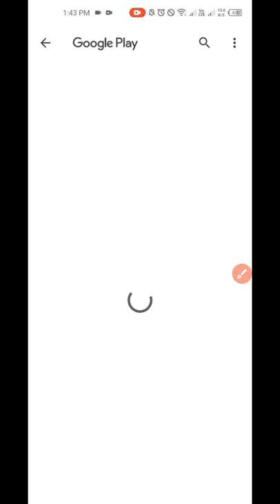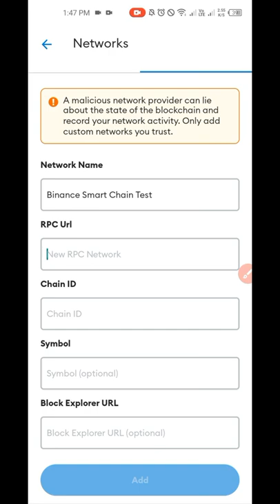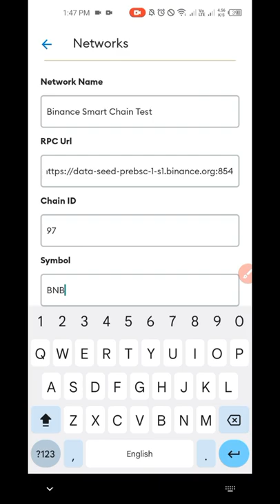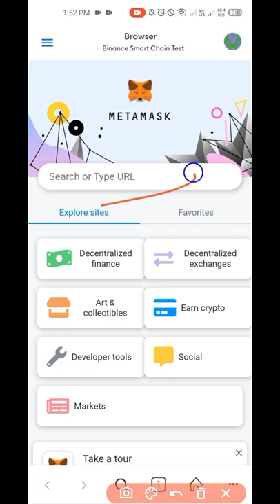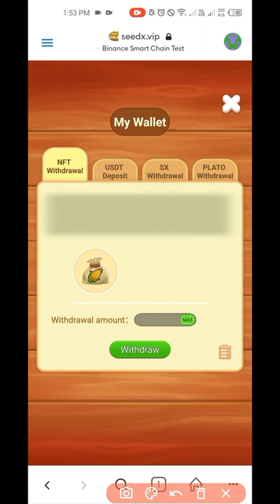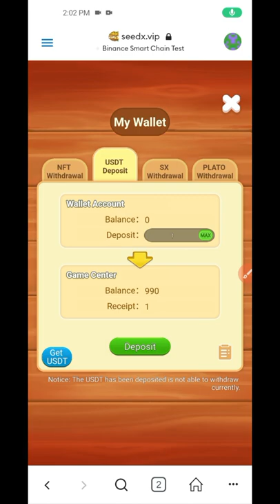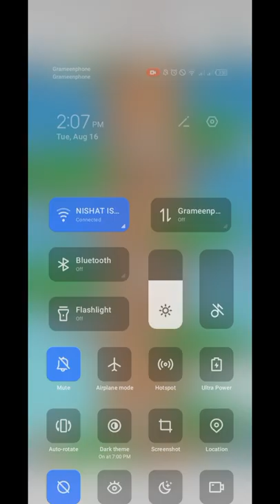Sedx New Offer | Instant 50$ Profit | Instant Withdraw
▶️Background Music info:

Title: Crock Pot
Artist: Diamond Ortiz
Genre: Hip Hop & Rap
Mood: Dramatic

📶Channel Info:

Earning BD Mahfuz" is a pure technology-based channel. This channel makes videos on Mobile Technology, Earn Money, Technology, Mobile Applications, Software, and the Internet.

⛔ PLEASE IGNORE THIS TAG:

earning bd mahfuz
kucoin new evant
online income bd
how to use p2p binance
how to use p2p kucoin
New user bonus event
Binance auto invest
Binance Dual Investment
Binance New Offer
Sedx New Offer
Earning Play Game